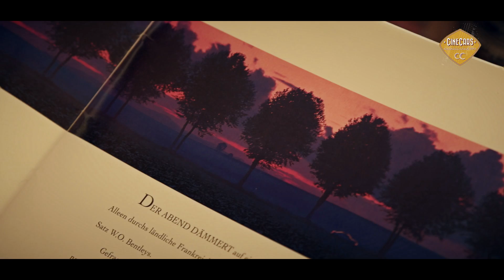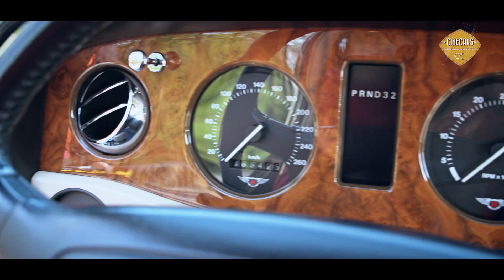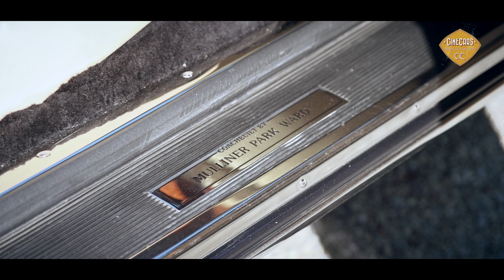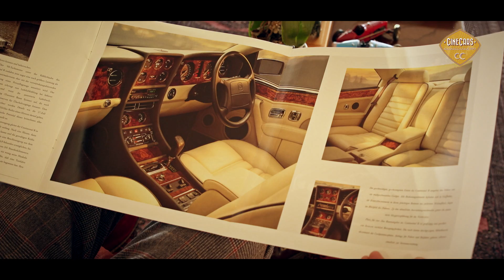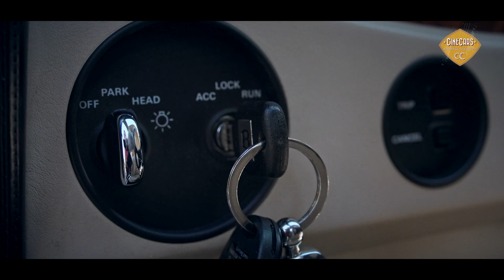From Opera Singer to Gentleman Car Dealer - Part 1 - Bentley Continental R (Ger. ENG/NL Subs)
Seated amongst his parafernalia, Opera singer Bruno von Nünlist recites from the original 1995 Bentley Continental R prospectus. In mouth-filling volumes it takes us along meandering French country roads. With a crate of wine in the boot of the car we zoom through the silence of the dark night. The literature department of the Bentley corporation leaves no cliché untouched, it's just brilliant. This is why Bruno loves his English motorcars so much, why his heart starts pounding by the shine of the walnut and the smell of Connolly leather and lamb wool carpets. The grandeur and class of an English gentleman's club. Cigar, Sir?